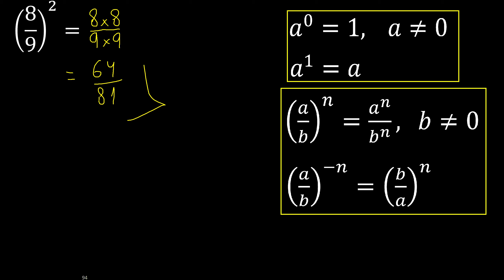8/9 exponent 2 . fraction raised to whole exponent, with parentheses (8/9)^2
fraction with parentheses and integer power
fraction raised to a number
fraction raised to a power
fraction raised to the m316